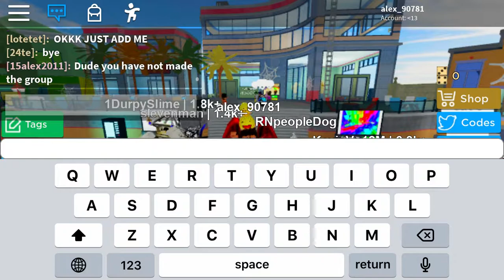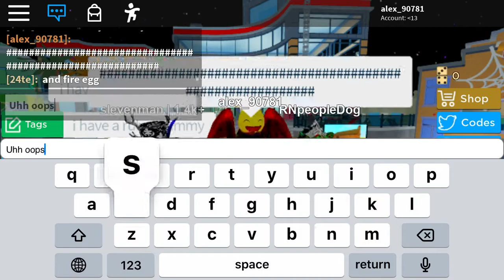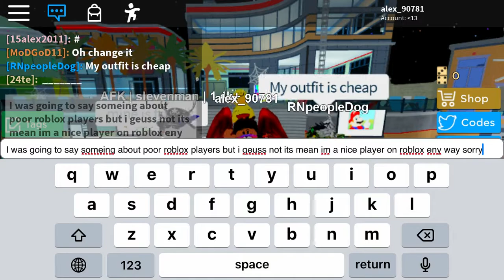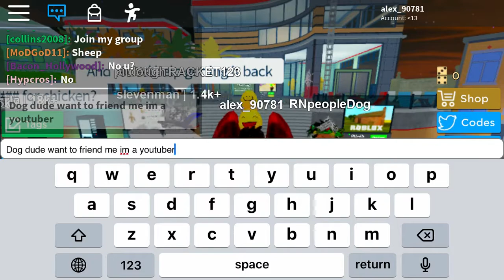Playing trade hang out (ROBLOX)